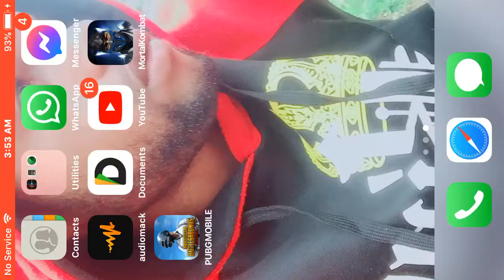Spending 1000 souls on Kard Packs💀 | MortalKombat Mobile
To see me play and rank up in Faction Wars

1. Like
2. Share